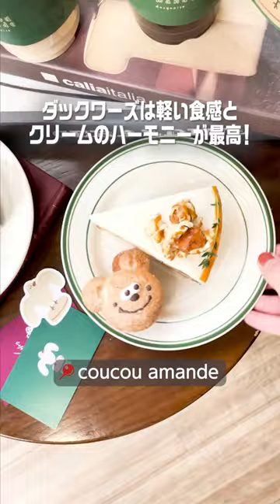【保存必須】あなたは何個知ってる？大阪・中崎町の人気カフェ 3 選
Managed by：Hankyu Hanshin Holdings, Inc.
Created by：BitStar Inc.

【COBACHI CHAI OSAKA（コバチチャイ大阪）】
🕐11:00 - 18:00 定休日：不定休
🚶阪急 大阪梅田駅から徒歩約 13 分
📍大阪府大阪市北区豊崎 1 丁目 7-22 リバティー91 1F
印象的なアーチ型の窓が目印の素敵なチャイ専門店。茶葉は 4 種類から選べます！今回は
cotton と wool をいただきました◎どちらも甘すぎない本格的なお味で通いたくなってしま
います…！韓国で流行りのチュロスもとっても美味しかったです！外のベンチ席はペット
可なのでお散歩がてら行くのも良さそう！

【coucou amand（ククアマンド）】
🕐11:00-18:00 定休日：なし
🚶阪急 大阪梅田駅から徒歩約 11 分
📍大阪府大阪市北区中崎 3 丁目 2-18
鳥のイラストがかわいらしいダックワーズのお店。思わず写真を撮りたくなる店内にフー
ドにドリンク…見た目だけではなく味も美味しい！特にみんなが大好きないちごとオレオ
を組み合わせたボリューム満点のケーキは甘すぎず思わずペロリ。くまちゃんダックワー
ズはフランボワーズの風味がしてとっても美味しかったです！

【PATHFINDER XNOBU 中崎町店（パスファインダー タイムスノブ 中崎町店）】
🕐10:00-18:00 定休日：不定休
🚶阪急 大阪梅田駅から徒歩約 9 分
📍大阪府大阪市北区浮田 1 丁目 6-9 プラムガーデン 1F
なかなかお目にかかれないレインボーラテがいただけるメルボルンスタイルのカフェ。ラ
テアート世界チャンピオン・下山修正さんの元でバリスタトレーニングを受けたスタッフ
の方々が作るラテは絶品…！一緒にいただいたバスクチーズケーキもとっても濃厚で「美
味しい…」と思わず声が出てしまいました。ギフトにぴったりな商品もありましたよ◎

▼阪急沿線のおでかけ情報を発信している TOKK では、梅田・中崎町周辺の今回取り上げ
た店舗以外のカフェ情報も紹介しています◎

▼KANSAI いこいこ ch 公式 Instagram/TikTok/X（旧 Twitter）